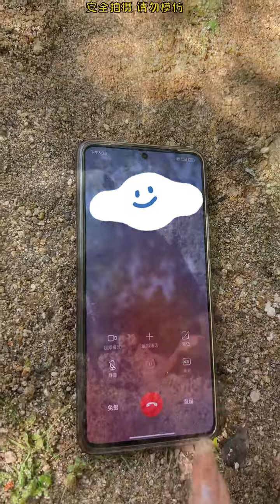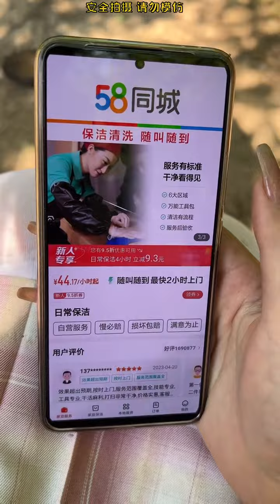挑战流浪100天 第86天,今天又有鱼吃了，太高兴了